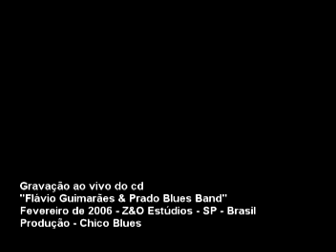Record Session "Flavio Guimaraes & Prado Blues Band"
Takes da gravacao ao vivo do cd "Flavio Guimaraes & Prado Blues Band".
Z&O Estudio - SP
Tecnico de Som - Amleto Barboni